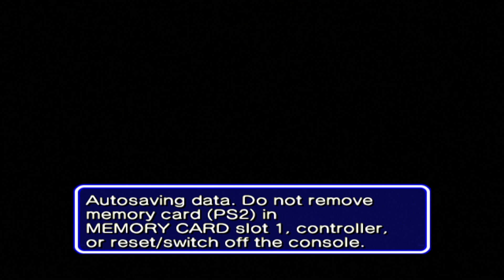Eggman's Tricks - Sonic Heroes [9]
Eggman’s bag of tricks is never in short supply as he deploys a wide array of traps for Team Rose to fall into.

Sonic is back with a few friends for Sonic Heroes, the 2003 Sonic adventure that captured the hearts of many fans of the series. Join Michael on a journey through all 4 playable teams as he blasts through incredibly unique environments at supersonic speed. Witness the intertwining story of 12 beloved characters from the Sonic universe.